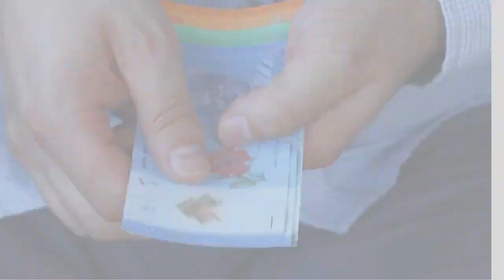[12.6.2021] Proklamasi Darurat | Demi Kita Semua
Negara Malaysia amat menitikberatkan soal keselamatan dan kesihatan rakyat.

Oleh sebab itu, pengisytiharan darurat telah dilaksanakan.